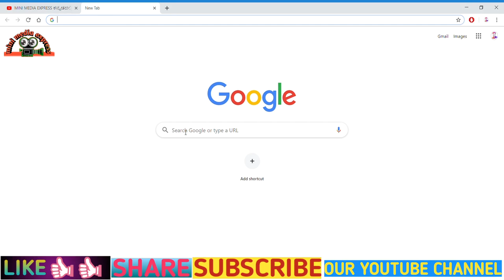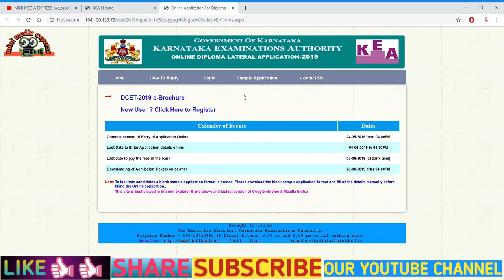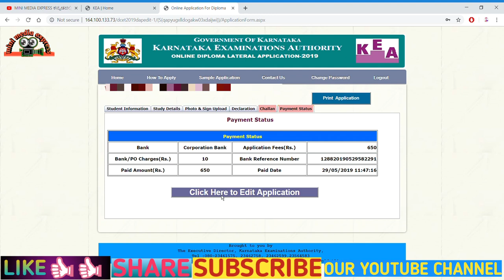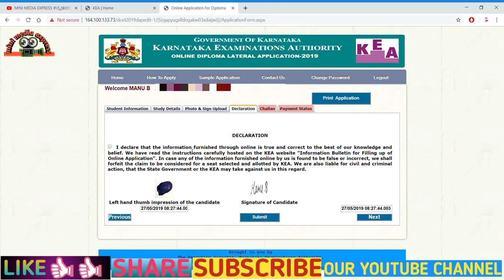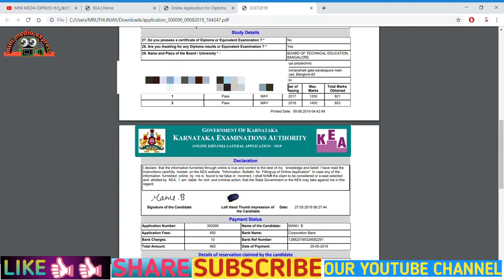LAST CHANCE FOR || KARNATAKA 2019 || DIPLOMA CET STUDENTS TO EDIT THE APPLICATION FORM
Edit application link:-

minimediaexpress ಕನ್ನಡ
Like... share. ssubscribe for more useful videos.
Freinds If you have any doubts about in this information.. just messege and send it to this gmail